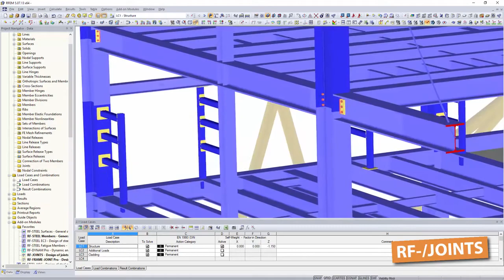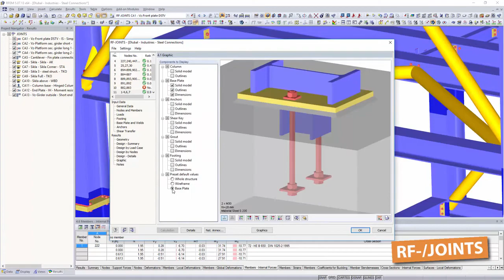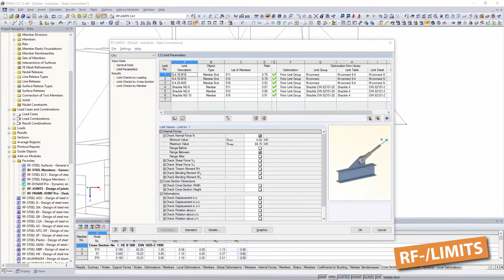Steel Connections Dlubal Software